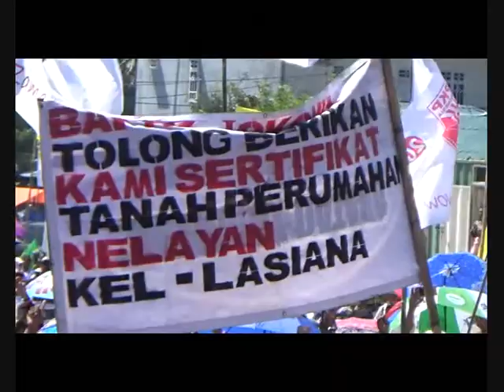SIPRIANUS ATOK KUPANG NUSA TENGGARA TIMUR SITARDA LASIANA